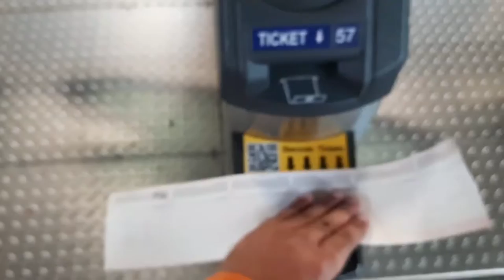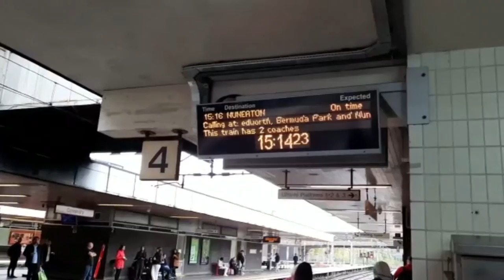Vlog-10,Part#01,Manchester Station